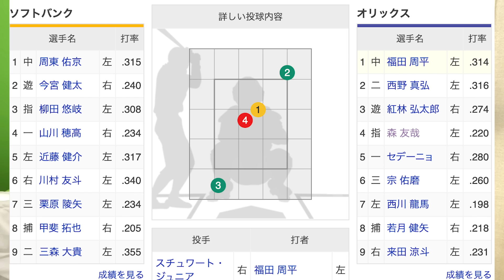【5連勝】ホークス投打噛み合い貯金14!スチュワート今季初白星!!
・メンバー限定バッジ(名前の横にバッジが付きます
・観戦ライブ等で使えるメンバー限定絵文字
・メンバー限定生放送(不定期)

普段は試合を見ながら皆と交流する観戦ライブをして、鷹ファンたちで雑談したり、ホークスの試合レビューをしたり、野球の話題を中心に動画を投稿しています。

「福岡の鷹ファンだけでなく、全国の鷹ファンが交流できる集会所」がこのチャンネルのコンセプトです！

僕自身、福岡住みでないこともあり、周りはほとんど巨人、阪神のファンです…。

「自分と同じように、周りに鷹ファンがいない人はたくさんいるはず、、なら自分が鷹ファンで集まれる場所を作ろう！」それがこのチャンネルを運営する目的です！

【オススメチャンネル】パリーグTVさん
パリーグTVさんで今日の試合の映像をチェックしてから私のチャンネルをみて頂くと、よりお楽しみ頂けると思います！
@(パーソル パ・リーグTV公式)PacificLeagueTV